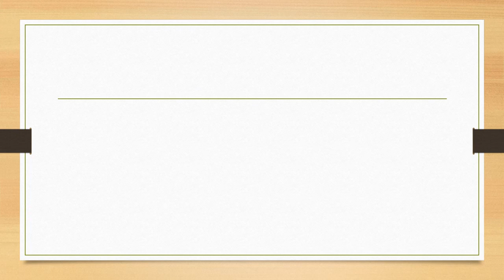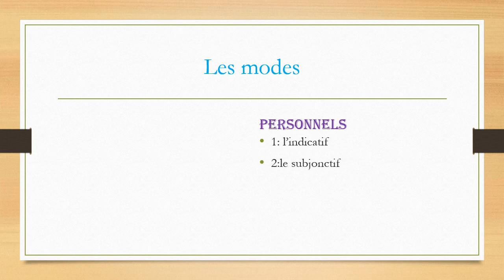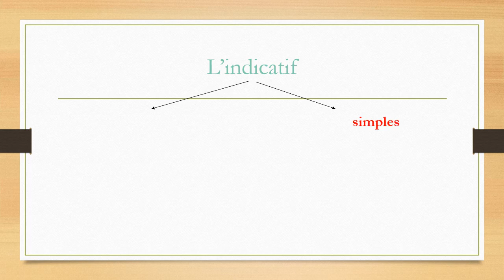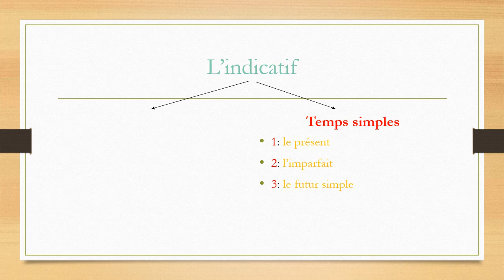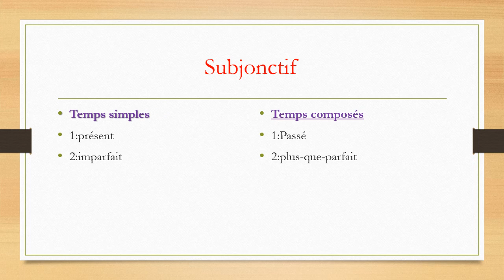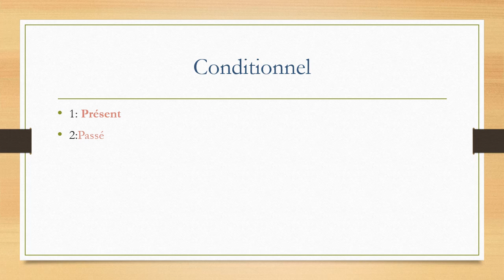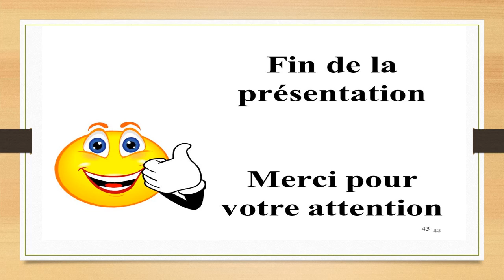conjugaison: les temps et les modes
Les temps et les modes